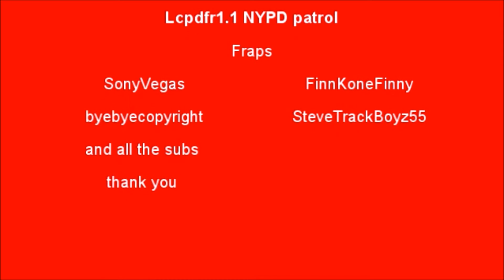gta v police mod sheriff patrol day2